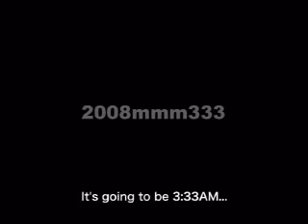SasugaRyuga 053 -2008mmm333-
SasugaRyuga 053
Uploaded on 03/Mar/2008